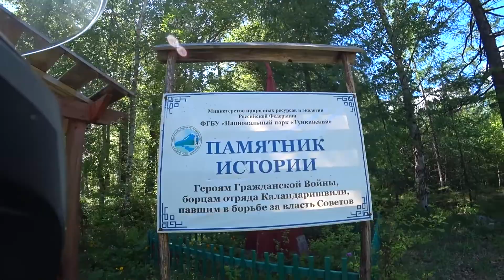Еду из Монд в Иркутск 11 июня 2022 год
В Монды я не стал ехать,так-как не было паспорта.Развернулся и поехал в сторону Иркутска.
00:00 выехал
0:58 Мост через Иркут
01:10 остановка
01:23 Памятник истории
01:55 едем дальше
08:40 заправка
10:30 ДПС
16:23 Култук - рыба
20:39 отчёт о пробеге